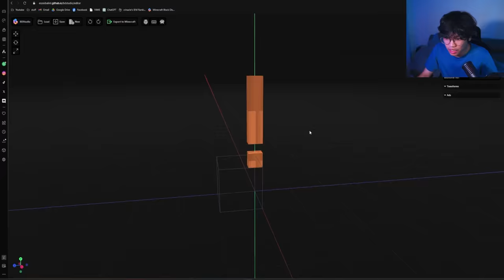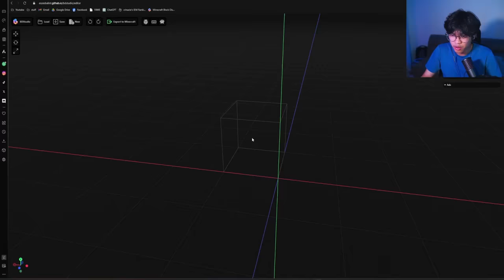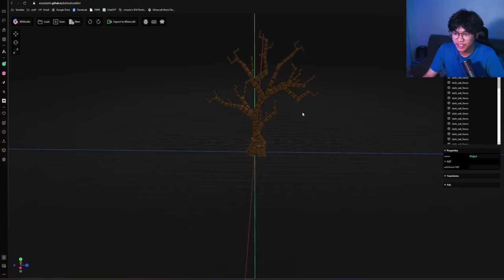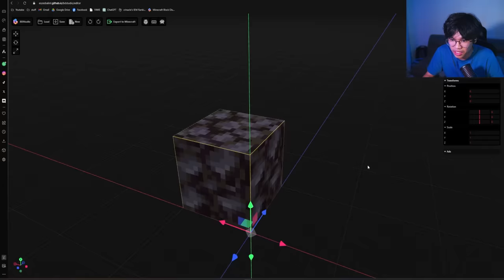Gw Prank @ElestialHD Pake Fitur Rahasia Di Lomba Build Minecraft!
guys jangan lupa untuk check Dragon City dan ajak teman-teman kalian lainnya untuk ikut main!